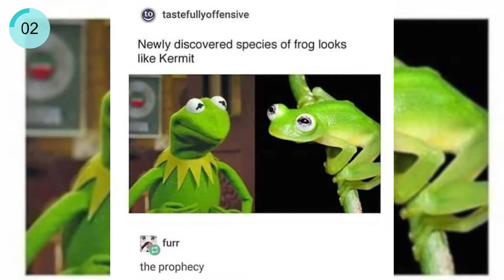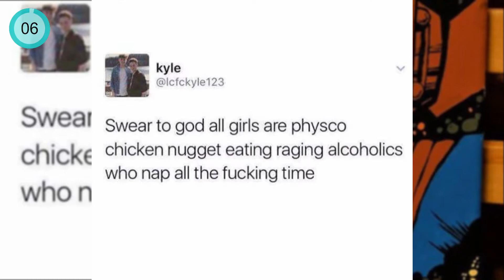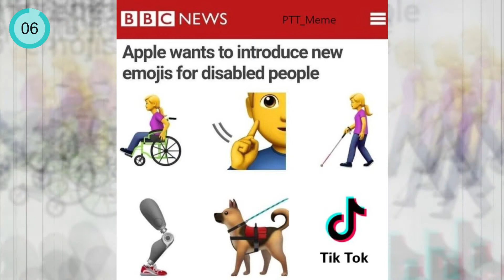Daily Randomness 15 Oct 2k18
In this video you will see some Daily Randomness